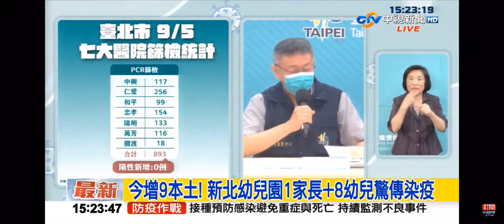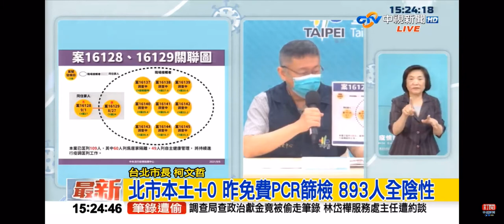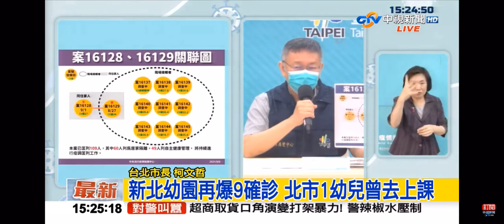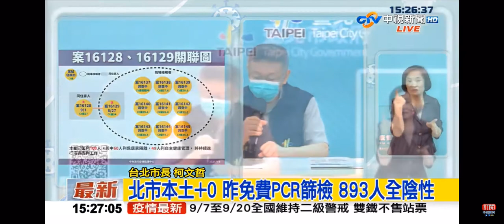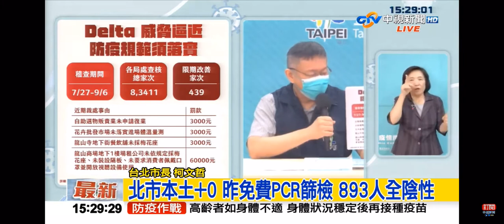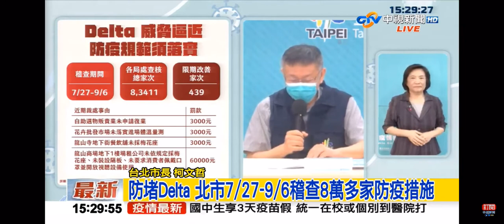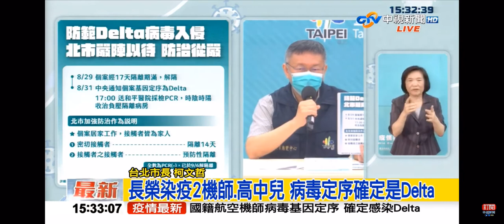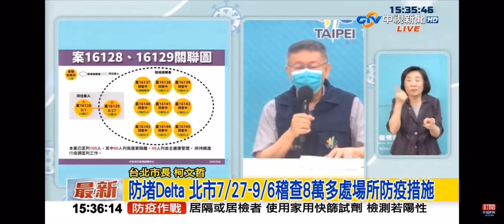2021-09-06中視1500整點新聞-台北市防疫記者會